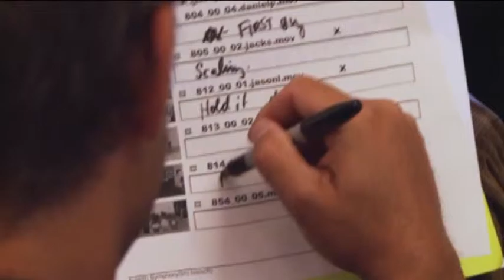South park - Cuttlefish sound recording Very very funny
South Park s15 e 01 :  Humancentipad

i cant stop laugh about this..